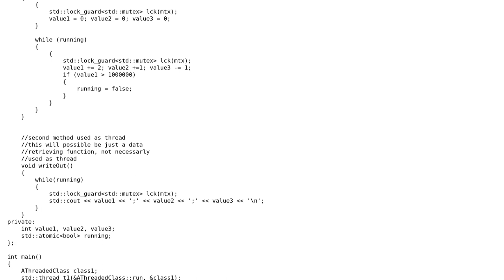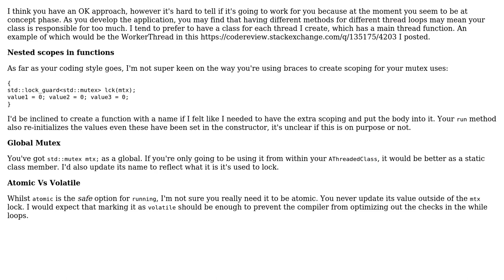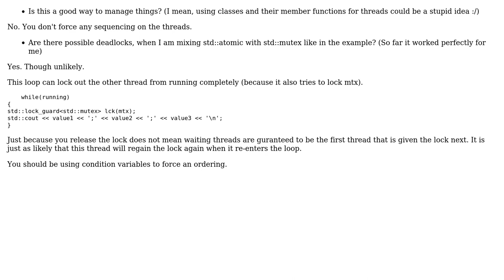Code Review: Class member method based multithreading [C++] (2 Solutions!!)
Code Review: Class member method based multithreading [C++]

With thanks & praise to God, and with thanks to the many people who have made this project possible! | Content (except music & images) licensed under CC BY-SA | Music | Images & others | With thanks to user syb0rg user Martin York user Lasoloz user forsvarir and the Stack Exchange Network Trademarks are property of their respective owners. You are responsible for your own actions.